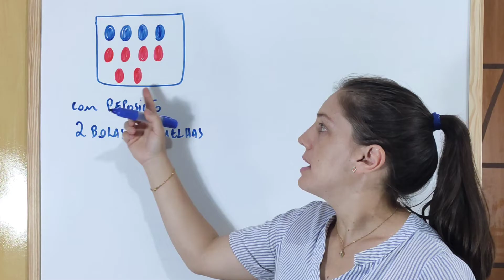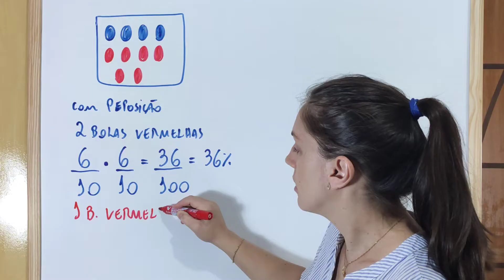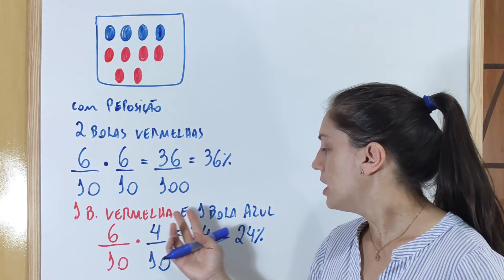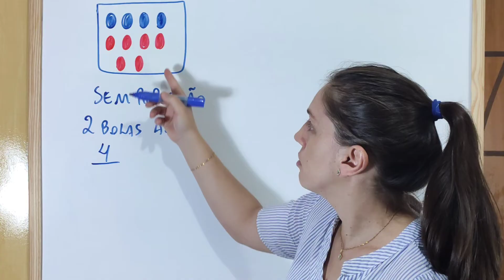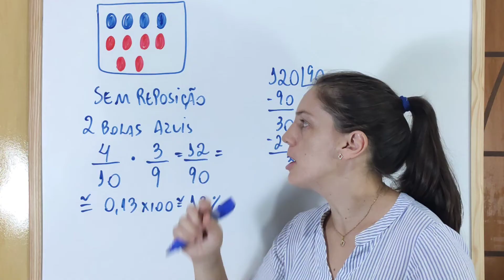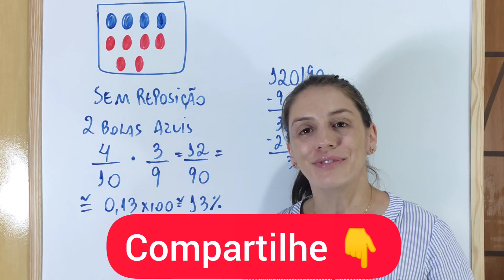PROBABILIDADE COM REPOSIÇÃO E SEM REPOSIÇÃO DE BOLAS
Olá meus queridos amigos...
Nesta aula super importante, vocês aprenderão sobre Probabilidade com reposição de bolas e sem reposição de bolas.

Comente o que você achou desta aula.

Muito obrigada e forte abraço.